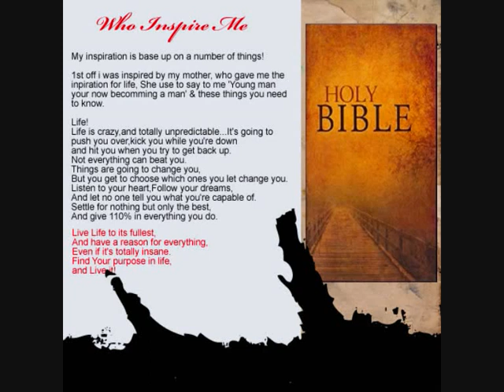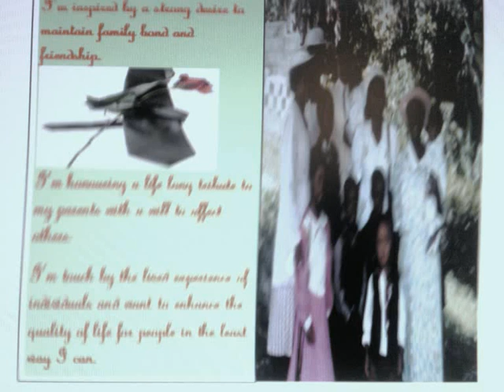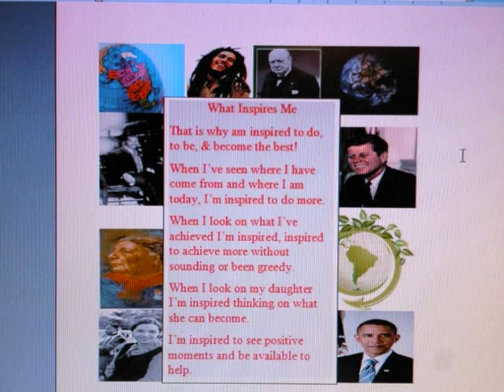I can see clearly now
While we cant forget the past we must must acknowledge the present and emancipate ourselves from mental slavery and unite as a Family. "Everything is Possible"